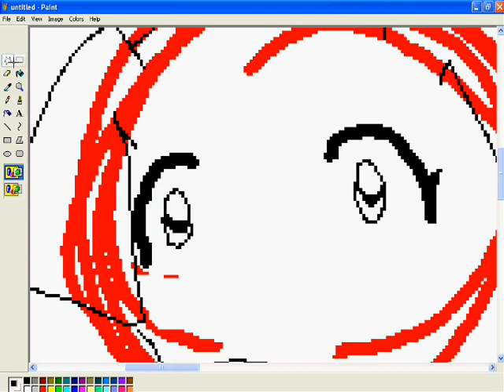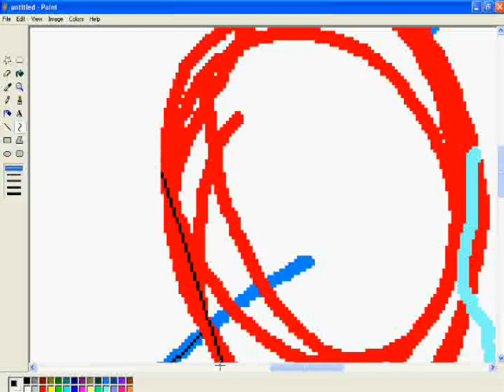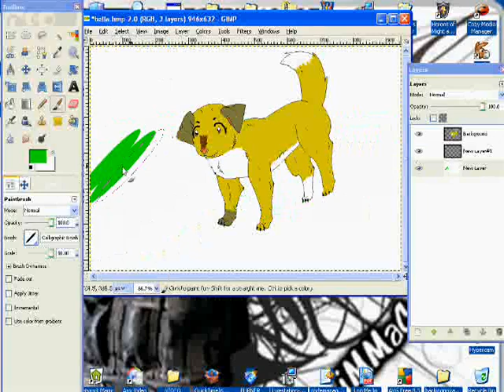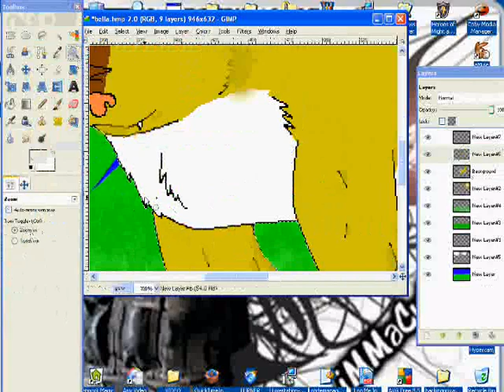Bella request.wmv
a request for PaisleySuperDoggy123. I accept requests for a limited time, so ask me to draw ur character if u like ^^